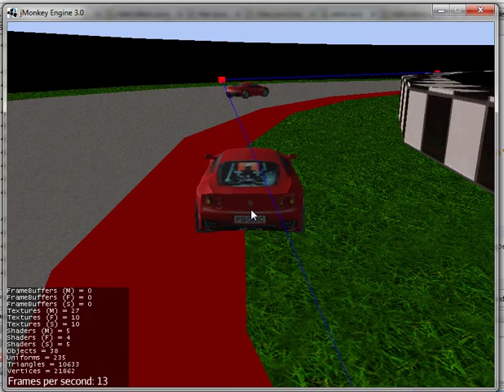3D Car Racing Project jmonkey engine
In this video you will get simplest 3d racing game done with Java and opengl. The opponent car is driven by simple aim following AI. not so hard. You can make a game like this within a week even if you are a complete beginner in 3d gaming.